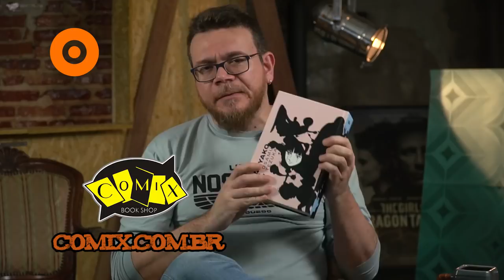QUAL A DIFERENÇA ENTRE PAUL THOMAS ANDERSON E PAUL W. S. ANDERSON?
ESTREIA ESSA SEMANA O FILME "TRAMA FANTASMA" DO DIRETOR PAUL THOMAS ANDERSON E APOSTO QUE ALGUMA VEZ NA VIDA VOCÊ JÁ O CONFUNDIU COM O TAMBÉM DIRETOR PAUL W. S. ANDERSON. POIS É. QUER SABER QUEM É QUEM? VEJA AÍ O VÍDEO QUE VOU FALAR DA CARREIRA DESSES DOIS CARAS BACANINHAS.

AGRADECIMENTO ESPECIAL PRA BIER HUB, QUE ABASTECE A GENTE DE CERVEJAS ARTESANAIS INCRÍVEIS

CURTIU A CAMISETA? DÁ UMA OLHADA NA CONTRAGRIFE, QUE DE ONDE VEM ESSA, TEM OUTRAS ESTAMPAS MUITO MANEIRAS